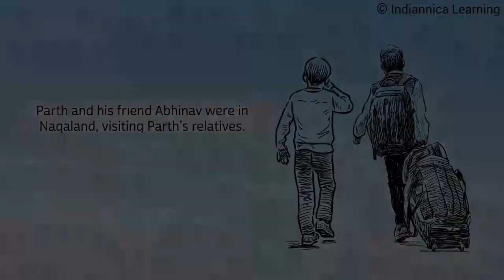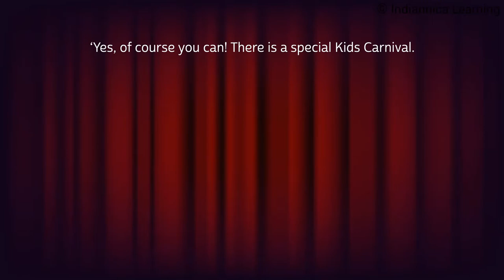Class 4th | English Course book | Chapter-11 || THE HORNBILL FESTIVAL || PART-1 | Reading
Learn with Megha Mittal